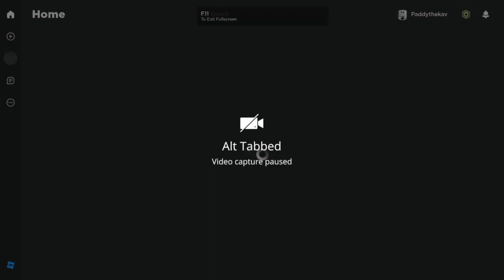(Heavens Arena) "You know there's no use in running away..(Vegeta SS2)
I destroy this pub in todays vid